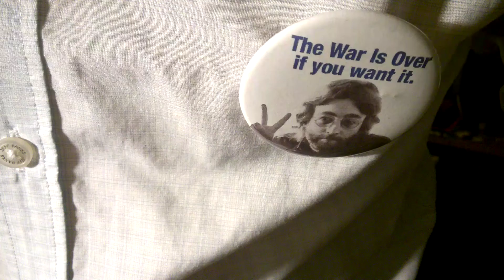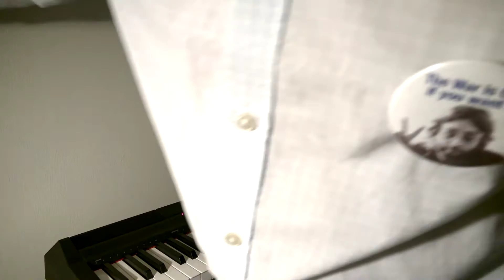Imagine (cover)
MY written MESSAGE - IN REMEMBRANCE OF JOHN LENNON'S IN 35th ANNIVERSARY OF HIS DEATH - TO ALL:

In remembrance of John Lennon in, big man, who died 35 years ago from hands of man for whom John Lennon was "uncomfortable".

"Discomfort"caused fromJohn Lennon , who called to chang the world, to share with  people common believe in PEACE&LOVE in time when it was really needed, in time of "Cold War".

Today, we People - those who live in Europe - we have to be aware that the war is coming (primarily) from ISIS, who say they are Muslim using it in brutal Islamisation that happen at present in Europe. It might happen and it does that right people are or persecutioned or killed also in the name of war or/and that they are "uncomfortable".

That's why we have to back to the common believe in PEACE&LOVE, cause as John Lennon said "The War is over, if you want it", we can stand aganst current war and show OUR strong believe in us, in a simple brotherhood.